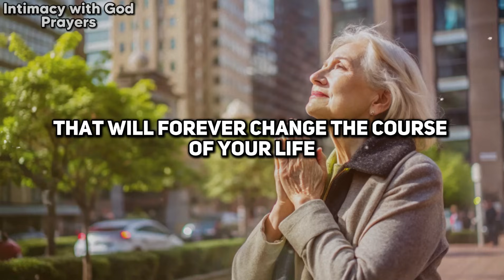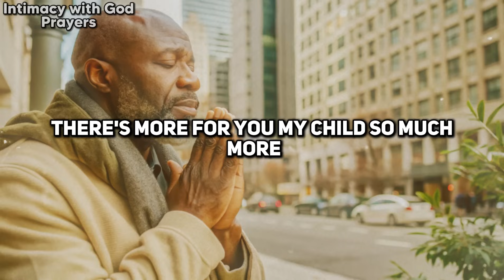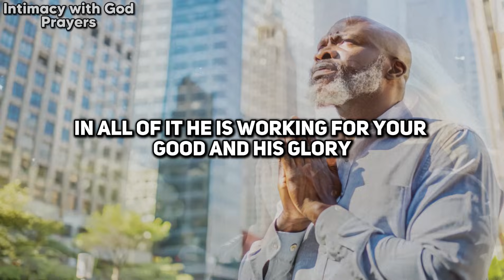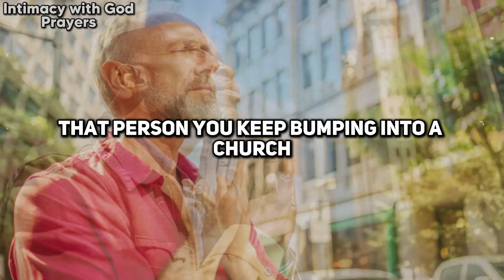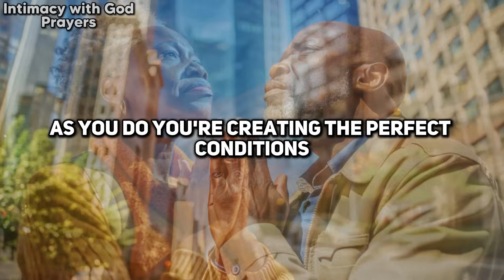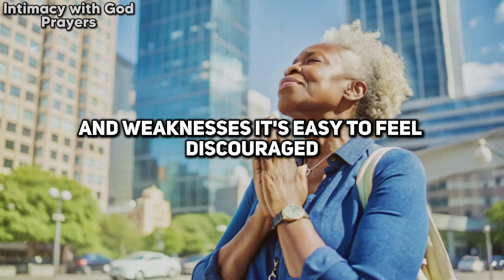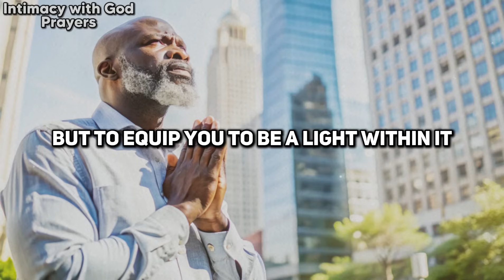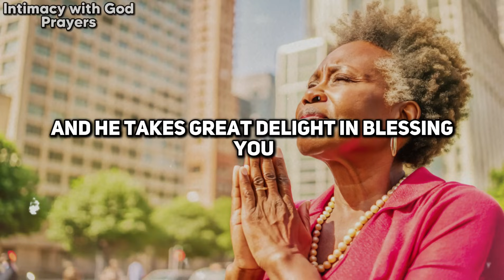WATCH! God is Preparing You for a LIFE-CHANGING Miracle! (Christian Motivation)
Greetings and God bless you, my precious brothers and sisters in Christ.

Rest assured, our God is a God of miracles, a God who knows your unique struggles, and a God who delights in transforming the lives of His children through His supernatural power. He is the God who has a specific plan for your life, the God who has numbered the very hairs on your head, and the God who is intimately acquainted with all your ways.

In this powerful message, we'll explore the ten extraordinary ways in which God is preparing you for a miracle that will forever change the course of your life.